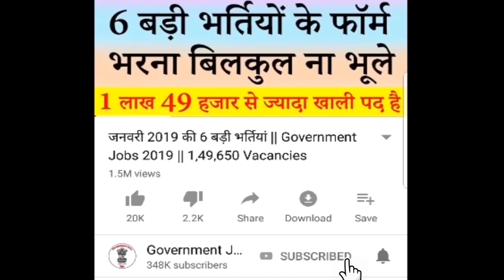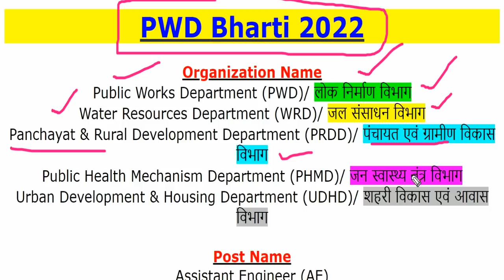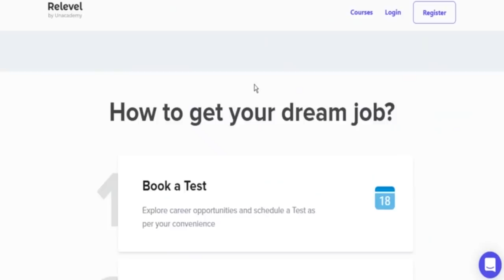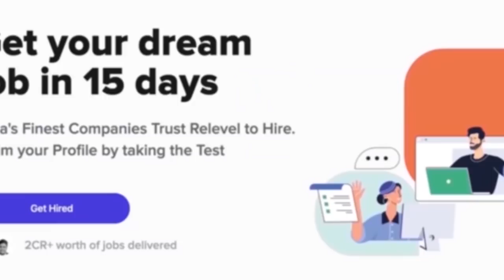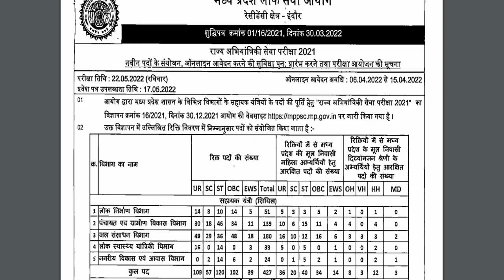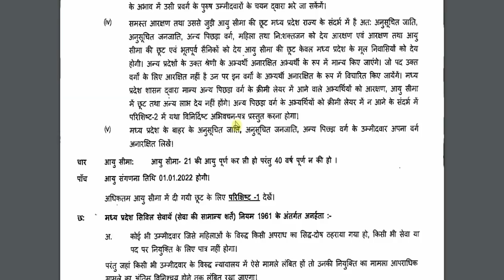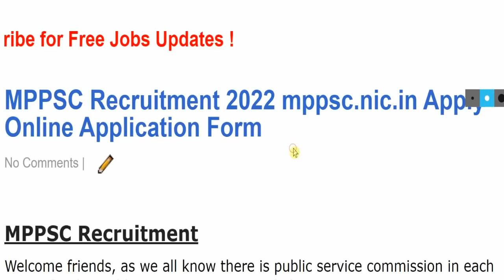PWD भर्ती अप्रैल 2022 || PWD Job Vacancy 2022 || MPPSC Recruitment 2022 SES Exam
Public Works Department (PWD)/ लोक निर्माण विभाग, Water Resources Department (WRD)/ जल संसाधन विभाग, Panchayat & Rural Development Department (PRDD)/ पंचायत एवं ग्रामीण विकास विभाग, Public Health Mechanism Department (PHMD)/ जन स्वास्थ्य तंत्र विभाग & Urban Development & Housing Department (UDHD)/ शहरी विकास एवं आवास विभाग has been released a jobs notification for 466 Vacancies for the Post of Assistant Engineer (AE). Candidates may fill Online Application Form for Police Recruitment through official website of Madhya Pradesh Public Service Commission (MPPSC) that is before closing date that is 15 April 2022.
For more info regarding PWD Bharti 2022 such as vacancies, eligibility, dates & other please visit given below link……...

mppsc recruitment 2022 notification
mppsc sse 2022 notification
mppsc ae recruitment 2022
mppsc recruitment 2022
mppsc syllabus 2022
mppsc ae syllabus

If you have queries and suggestion related to PWD Vacancy Online Application Form you can comment in the given below comment box.